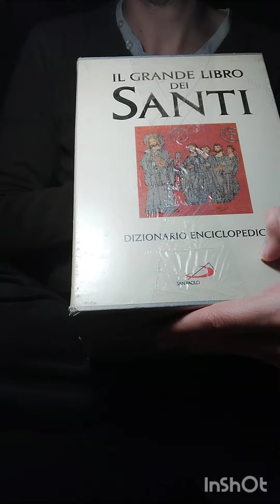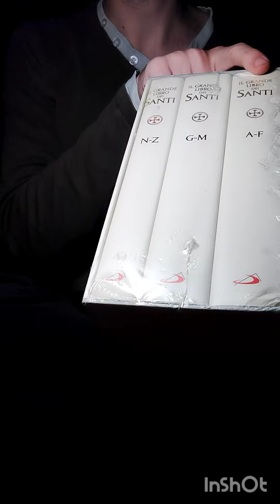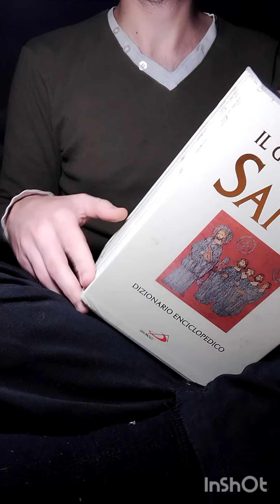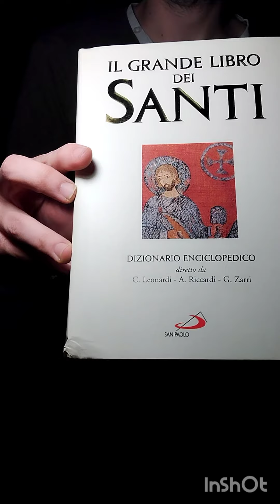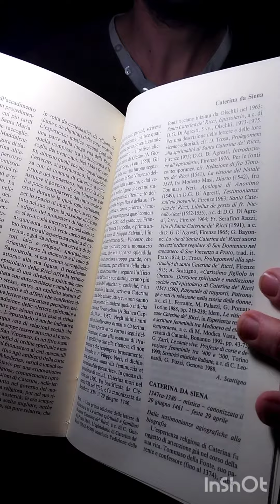Il dizionario enciclopedico sui santi 😇